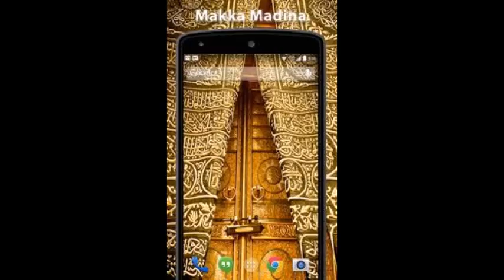BAYAN - HAZRATH MAULANA MOHAMMAD QAMAR UZZAMAN SAHEB ALAHBADI(DB)24-6-2024